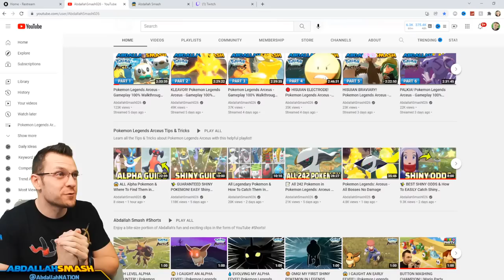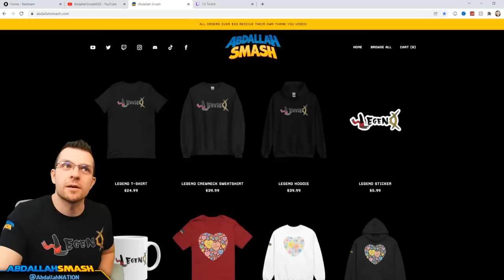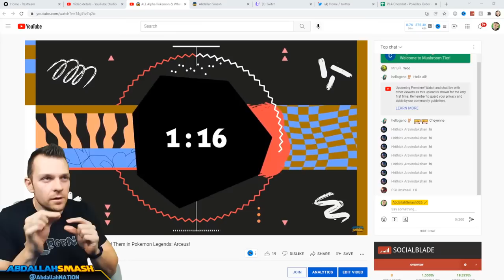193/242 LET'S FILL THE POKEDEX! Pokemon Legends Arceus - Gameplay 100% Walkthrough Part 10!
Pokemon Legends Arceus Gameplay 100% Walkthrough Part 10, continuing our Hisui Adventure in the Post-Game, collecting as many Pokemon to fill the Pokedex, with Abdallah's Family-Friendly commentary in HD 1080p 60fps!
 Order the LEGEND Shirt and get a free video thank-you from Abdallah!

00:00 Welcome & Thanks For Watching
07:15 How & Where To Catch Riolu
08:44 Battle Vs. Charm
10:09 How & Where To Catch Alpha Lucario
11:00 How & Where To Catch Alpha Garchomp
17:41 Space-Time Distortion: Alabaster Icelands
29:15 How & Where To Catch Snover
29:38 How & Where To Catch Misdreavus & Alpha Frosslass
34:40 How & Where To Catch Hisuian Zorua
45:25 Battle Vs. Clover
46:45 How & Where To Catch Hisuian Avalugg & Alpha Mamoswine
50:21 How & Where To Catch Alpha Gardevoir
52:36 How & Where To Catch Kirlia & Alpha Gallade
58:33 How & Where To Catch Hisuian Braviary
59:22 How & Where To Catch Alpha Machamp
1:03:43 How & Where To Catch Alpha Mamoswine & Alpha Swinub
1:09:14 How & Where To Catch Alpha Garchomp & Gabite
1:24:22 Mass Outbreak: Munchlax
1:27:34 Mass Outbreak: Sneasel
1:34:45 Returning To Jubilife Village
1:36:20 How & Where To Catch Alpha Ninetails
1:37:21 How & Where To Catch Alpha Basculin
1:39:32 How & Where To Catch Alpha Empoleon
1:41:21 How To Evolve Basculin Into Basculegion
1:47:48 How & Where To Catch Hisuian Alpha Growlithe
1:50:02 Returning To Jubilife Village
1:57:51 How & Where To Catch Vulpix
2:00:48 How & Where To Catch Lumineon
2:02:37 How & Where To Catch Magby
2:04:40 How & Where To Catch Mismagius
2:05:51 How & Where To Catch Clefairy & Alpha Clefable
2:09:12 How & Where To Catch Cleffa
2:16:23 Completing Research Tasks In Obsidian Fieldlands
2:36:06 Space-Time Distortion #1
2:52:35 Returning To Jubilife Village
2:54:13 Searching For Evolution Items In Crimson Mirelands
3:05:43 Space-Time Distortion #2
3:13:10 Continuing Search For Evolution Items
3:50:56 Searching For Lost Satchels & Grinding Merit Points
4:01:24 Searching For Peat Block Evolution Item
4:14:02 Thanks For Watching 👍 If You Enjoyed It